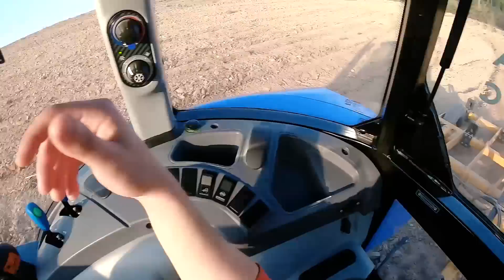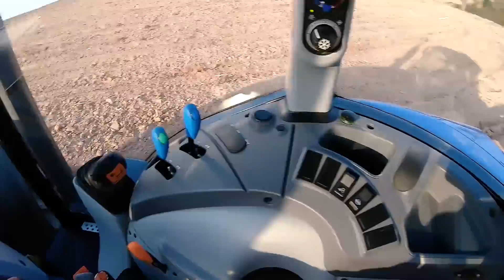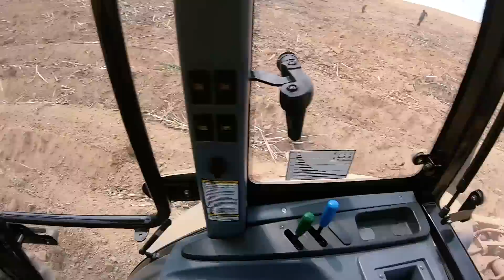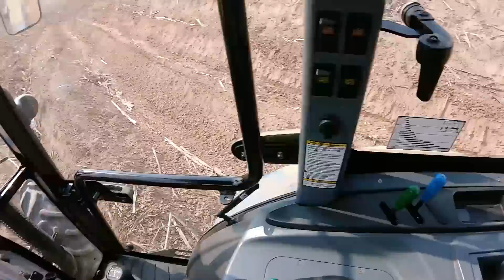PRIMEIRA VEZ TRATOR LS U60 NA LIDA DO PLANTIO!